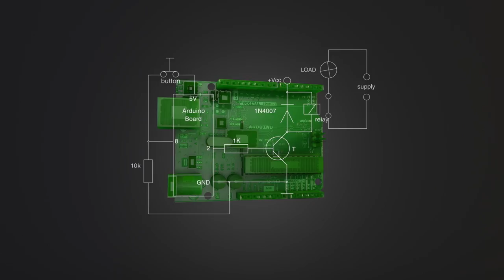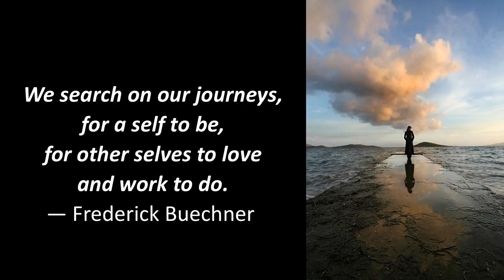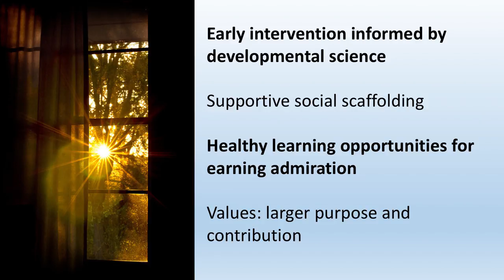Exploring the social drivers of teenage brain development | Ronald Dahl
Adolescence is a time when young lives can pivot rapidly in negative or positive directions. The world now has the largest generation of adolescents ever, and technology is amplifying both the risks and opportunities. Ronald Dahl of the University of California, Berkeley, explains why this adds up to a tipping point.